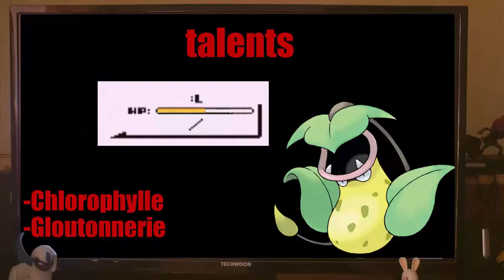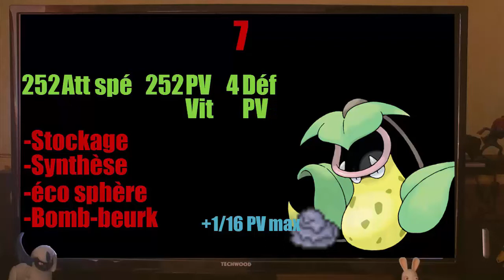Pokémon strat: Empiflor #4.2 [Fr]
Pendant une balade en foret, attention à la faune et SURTOUT à la flore!

-Action_Hero
-opening: Powerglove-Pokemon Theme [instrumental
-intro: Pokémon Anime Sound Collection- The Matter's Settled
-transition: Pokemon Bleu Rouge Jaune Musique - Evolution & Parc Safari
-Fiche,Att,EV,Strat:Pokemon G_S Remix_ Game Corner
-Ending: Lavender Town (Pokemon) Metal Remix